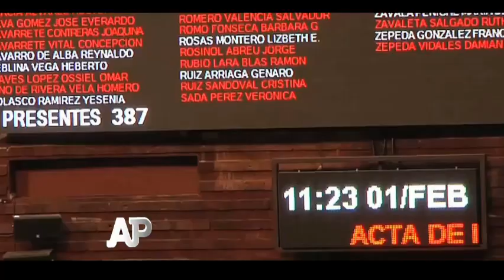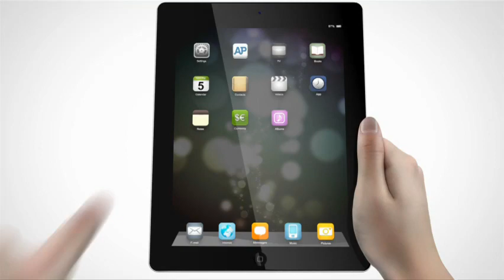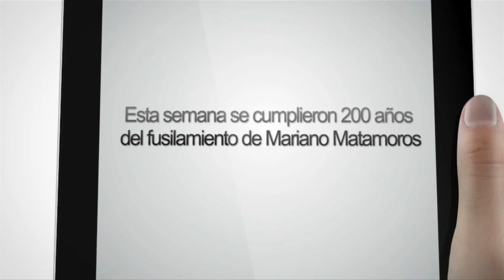08 02 2014 A contrarreloj, otra vez Bloque 2 6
José Lorenzo Fuentes. El Congreso de la Unión comenzó el sábado 1 pasado la segunda mitad de la LXII Legislatura con más de una centena de pendientes, entre los que se incluyen cerca de 80 leyes secundarias, 66 iniciativas ya dictaminadas que no han aprobado los plenos de ambas Cámaras y algunos nombramientos de funcionarios... Y para resolverlos cuentan con 90 días. ¿Les alcanzará el tiempo para hacer un trabajo de calidad?